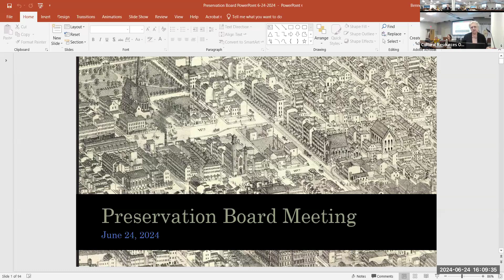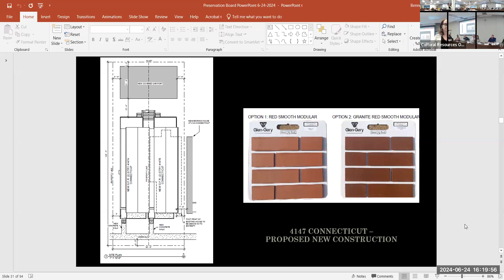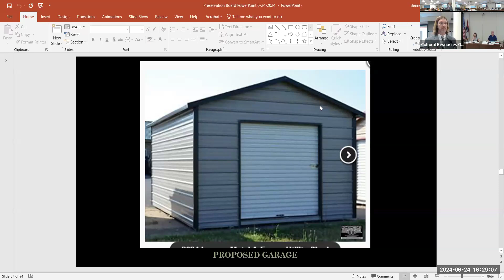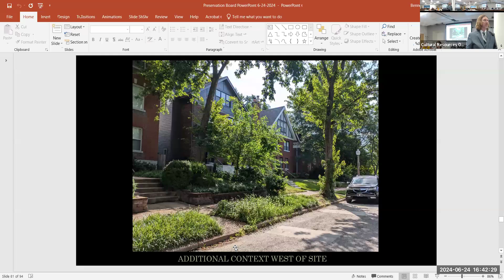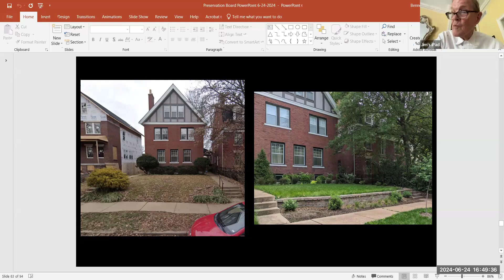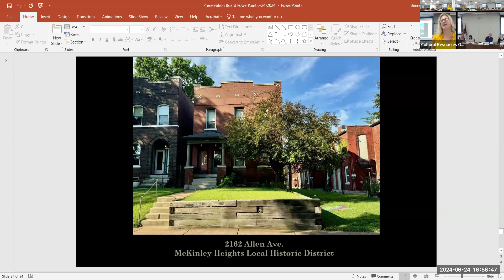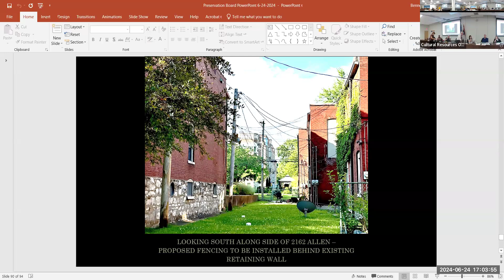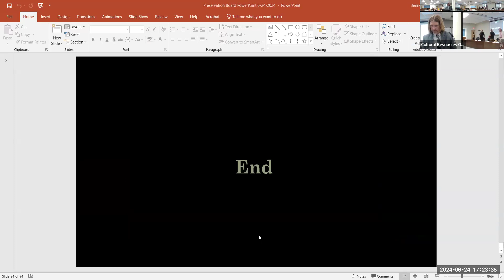Preservation Board - June 24, 2024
June 24, 2024 Preservation Board Meeting